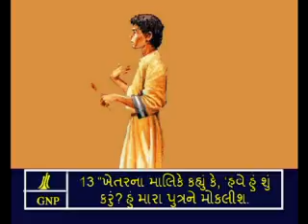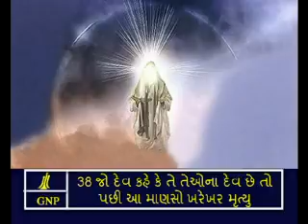Gujarati Picture Bible Luke - 20